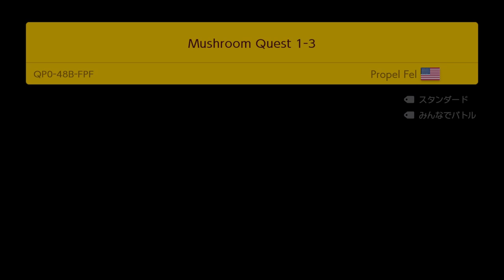【腹筋崩壊w】他のプレイヤーと一緒に音遊びで大爆笑w スーパーマリオメーカー2 みんなでバトル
マジで超笑ったｗ